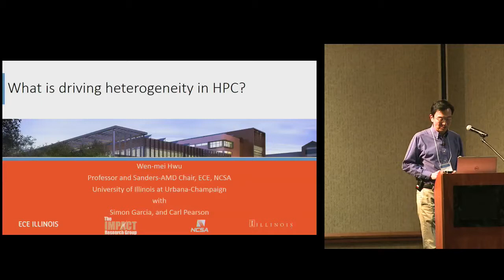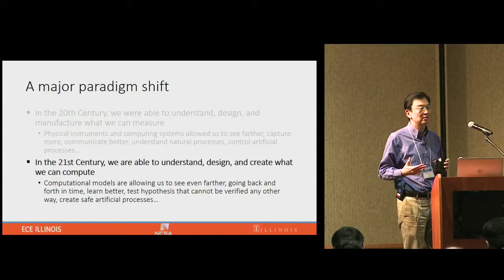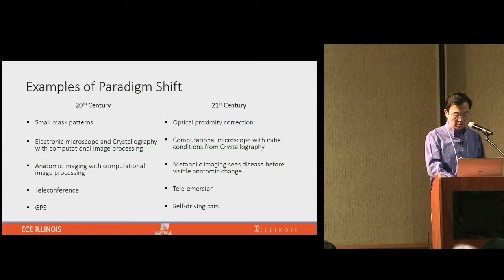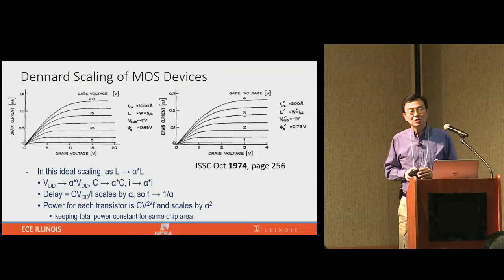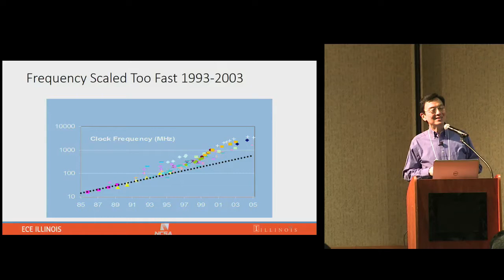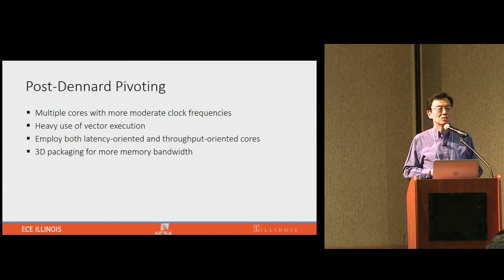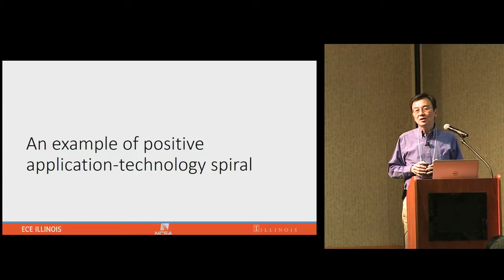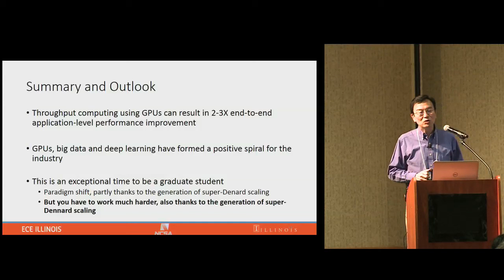What is Driving Heterogeneity in HPC? -- Wen-mei Hwu, University of Illinois at Urbana-Champaign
Professor Wen-mei W. Hwu research interests are in the areas of architecture, implementation, software for high-performance computer systems, and parallel processing. He is a Principal Investigator (PI) for the petascale Blue Waters system, is co-director of the Intel- and Microsoft-funded Universal Parallel Computing Research Center (UPCRC), and PI for the world's first NVIDIA GPU Center of Excellence. At the Illinois Coordinated Science Lab, he is the director of the OpenIMPACT project, which has delivered new compiler and computer architecture technologies to the computer industry since 1987. He also serves as the Soft Systems Theme leader of the MARCO/DARPA Gigascale Silicon Research Center (GSRC) and on the Executive Committees of both the GSRC and the MARCO/DARPA Center for Circuit and System Solutions (C2S2).